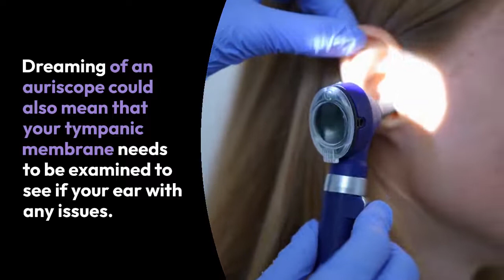Dreams About Auriscope: The True Meaning You Need to Know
Dreams About Auriscope

Dreams About Auriscope What Does it Represent?

Dreams about auriscopes are a sign that someone is paying attention to you, either positively or negatively.

Dreams about auriscopes indicate that changes are taking place in your life.

This dream could also be a warning from your subconscious to pay close attention to your surroundings or someone in particular.

If you see an auriscope in your dreams, it is a sign that you need to take notice of the people and things around you.

This dream may also suggest that the person is confident in their abilities and is able to take on new challenges.

The dreamer should be cautious not to take on too much at once as this could lead to failure.

Dreaming of an auriscope could also mean that your tympanic membrane needs to be examined to see if your ear with any issues.